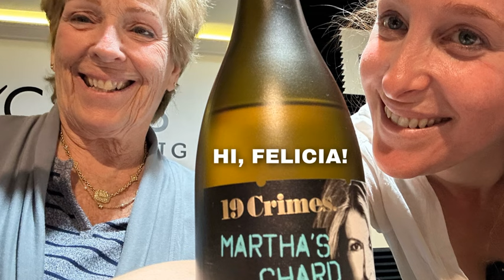Pupik: The Felicia Biopic Starring Martha Stewart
From the top, Felicia has no understanding of what is going on with Diddy. Marni attempts a mild discussion, but they quickly move on to all the biopics that have recently been greenlit. Felicia takes a wild guess as to who will be starring in what role and surprises Marni along the way. Loads of reality show tea, including Housewives of NY and Potomac, and a theory that maybe the gold diggers of reality shows are now filing for divorce because they don't need their men - à la the women of Selling Sunset. Marni's love for Beyonce's new album is strong, and she strongly believes this is NOT a country album but a fusion of all genres. Tig Notaro and the Korean Minute close out the cut gems segment. Jerrod Carmichael's storytelling in his new reality show on Max has Marni hooked, but it's the love of the latest Martha Stewart doc this week that has the women sipping the Martha Char & more. Laughter, surprises, and some loud emotions are all part of this week's pod!

Produced by: Marni & KC Ellis

Edited and Sound Mixed by: KC Ellis

Follow Marni for more on Instagram @marnijagger